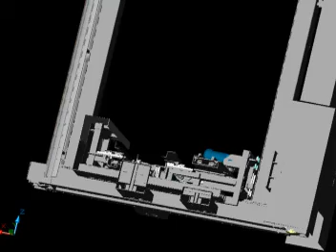autolib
AutoLib. Crane Image Design